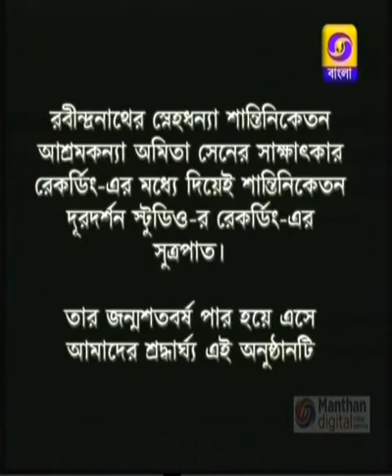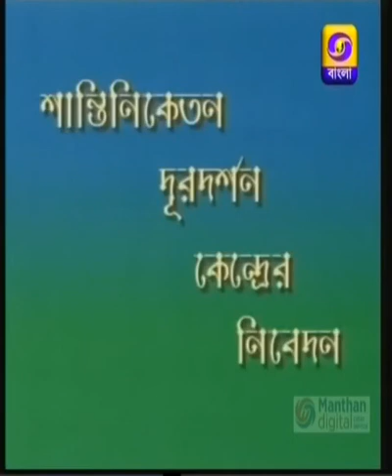ASHROM KANYA AMITA SEN : Interview by Pankaj Saha in Santiniketan